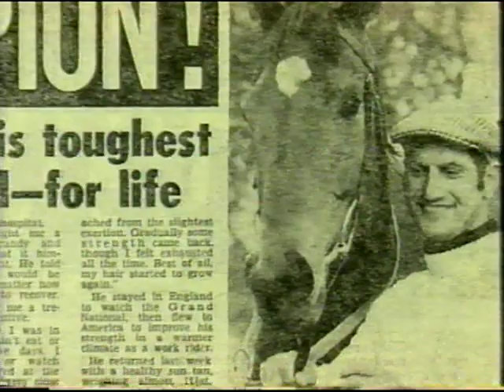61 Bob Champion And Aldaniti's Comeback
Number 61 from the channel 4 show 100 Greatest Sporting Moments,English jump jockey Bob Champion made headlines in 1981 when he recovered from testicular cancer to reach the pinnacle of his sport.

Champion had been diagnosed with the disease in 1979 but he bounced back two years later when he rode Aldaniti - who had also recovered from a career-threatening injury - to Grand National success.

Champion then went onto further success in the Hennessey Cognac Gold Cup and the Whitbread Trial Chase, was made an MBE and saw his story committed to celluloid in the film Champion, which starred John Hurt and Aldaniti himself.